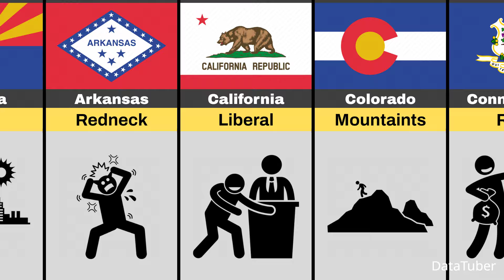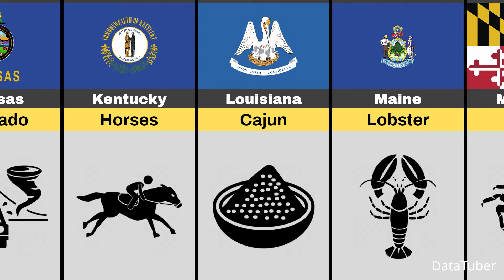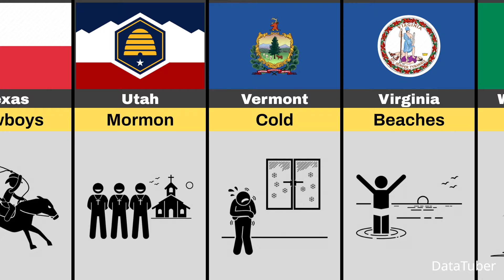United States Of Stereotypes (Stereotype of each state)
This Video Show, United States Of Stereotypes (Stereotype of each state)